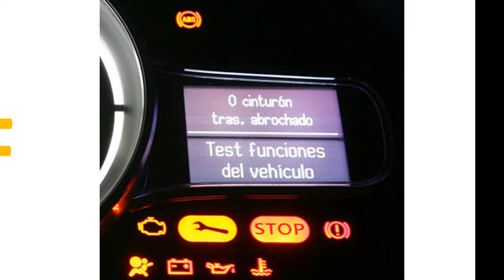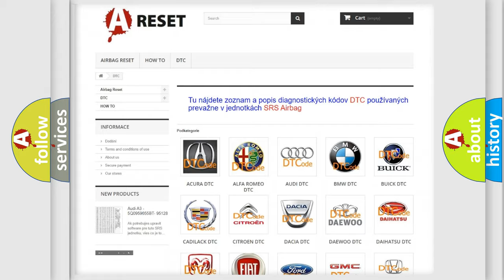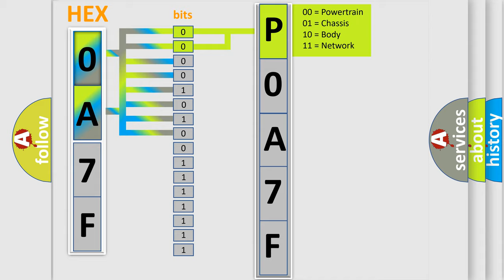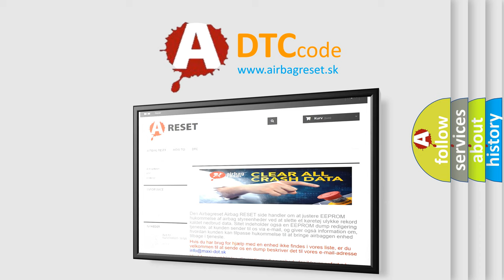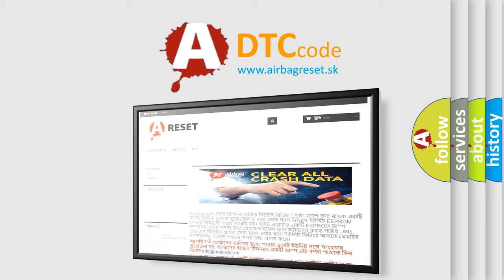DTC Honda P0A7F-78 Short Explanation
Contents:
0:21 Basic DTC analysis according to OBD2 protocol standard.
1:48 Insight into programming
2:58 A diagnostically understandable description of the Diagnostic Trouble Code
3:05 Basic error definition

Make:
Honda
Code:
P0A7F 78
Definition:
Lost Communication With ECM
Description:
Cause:
CANModule
Failure Type: